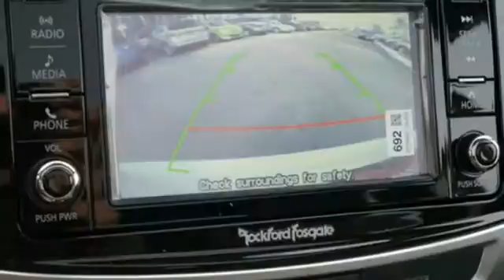New 2017 Mitsubishi Outlander Sport St-Paul White-Bear-Lake, MN #81474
Year: 2017
Make: Mitsubishi
Model: Outlander Sport
Trim: GT 2.4 AWC CVT
Engine: 2.4 L 4 Cyl. Cyl.
Transmission: Automatic
Color: Diamond White Pearl
Stock #: 81474
VIN: JA4AR4AW3HZ019972

Address:
3400 Highway 61 N